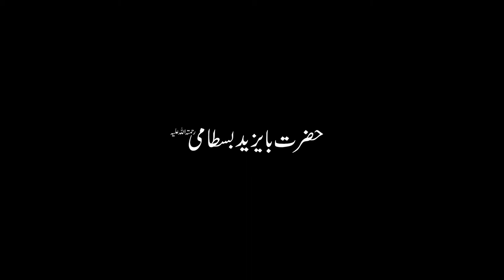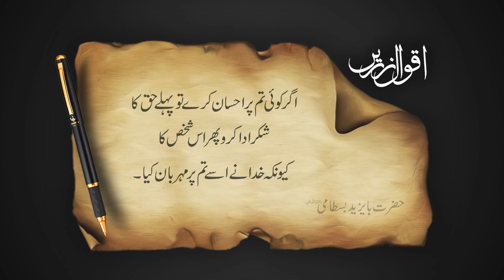Aqwal e zareen | Hazrat Shaykh Bayazeed Bastami | Golden Words | Words Of Wisdom.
Abū Yazīd Ṭayfūr b. ʿĪsā b. Surūshān al-Bisṭāmī (al-Basṭāmī) (d. 261/874–5 or 234/848–9), commonly known in the Iranian world as Bāyazīd Bisṭāmī (Persian: بایزید بسطامی‎), was a Persian Sufi from north-central Iran. Known to future Sufis as Sultān-ul-Ārifīn ("King of the Gnostics"), Bisṭāmī is considered to be one of the expositors of the state of fanā, the notion of dying in mystical union with Allah. Bastami was famous for "the boldness of his expression of the mystic’s complete absorption into the mysticism." Many ecstatic utterances (shathiyāt) have been attributed to Bisṭāmī, which lead to him being known as the "drunken" or "ecstatic" (Arabic: سُكْر‎, sukr) school of Islamic mysticism. Such utterance may be argued as, Bisṭāmī died with mystical union and the deity is speaking through his tongue. Bisṭāmī also claimed to have ascended through the seven heavens in his dream. His journey, known as the Mi'raj of Bisṭāmī, is clearly patterned on the Mi'raj of the Islamic prophet Muhammad. Bisṭāmī is characterized in three different ways: a free thinking radical, a pious Sufi who is deeply concerned with following the sha'ria and engaging in "devotions beyond the obligatory," and a pious individual who is presented as having a dream similar to the Mi'raj of Muhammed. The Mi'raj of Bisṭāmī seems as if Bisṭāmī is going through a self journey; as he ascends through each heaven, Bisṭāmī is gaining knowledge in how he communicates with the angels (e.g. languages and gestures) and the number of angels he encounters increases.

His grandfather Surūshān was born a Zoroastrian, an indication that Bastami had Persian heritage, despite the fact that his transmitted sayings are in Arabic. Very little is known about the life of Bastami, whose importance lies in his biographical tradition, since he left no written works. The early biographical reports portray him as a wanderer but also as the leader of teaching circles. The early biographers describe him as a mystic who dismissed excessive asceticism; but who was also scrupulous about ritual purity, to the point of washing his tongue before chanting God's names. He also appreciated the work of the great jurists. A measure that shows how influential his image remains in posterity is the fact that he is named in the lineage (silsila) of one of the largest Sufi brotherhoods today, the Naqshbandi order.